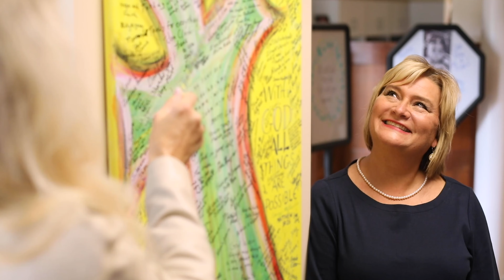CHI Saint Joseph Health - Cancer Care: Donna, Breast Cancer Survivor